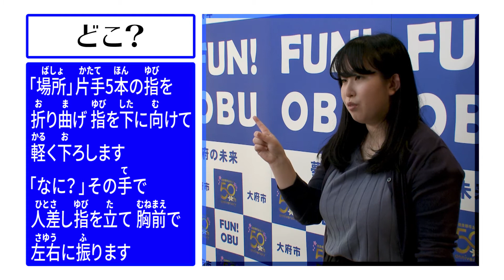手話「どこ？」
手話を動画で紹介します。手話を覚えて、表してみましょう。
大府市手話紹介動画